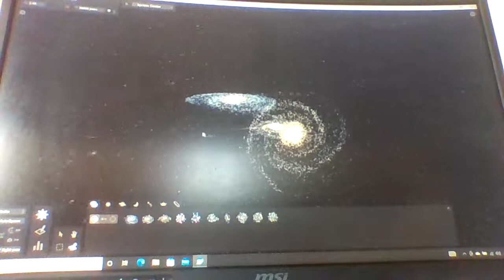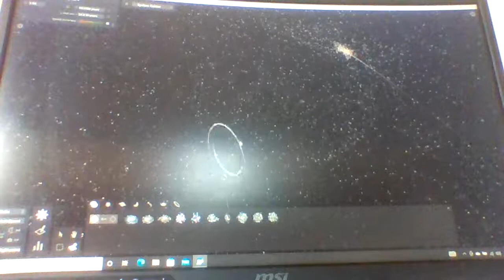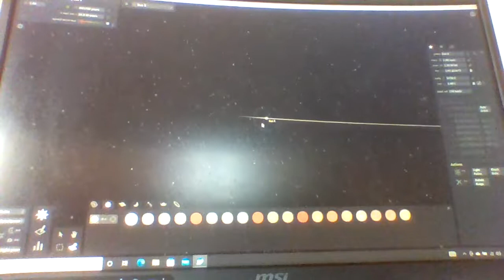Milky Way & Andromeda Collision